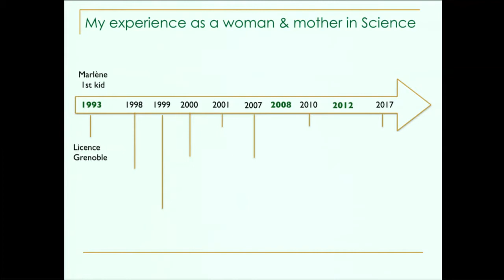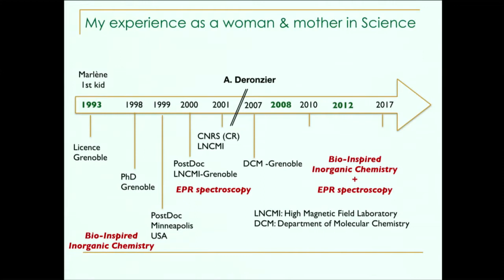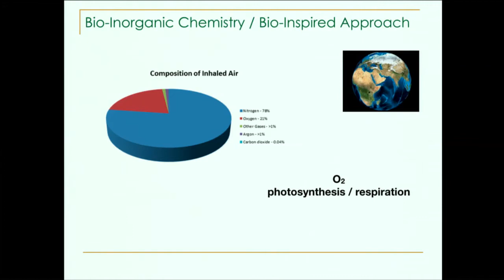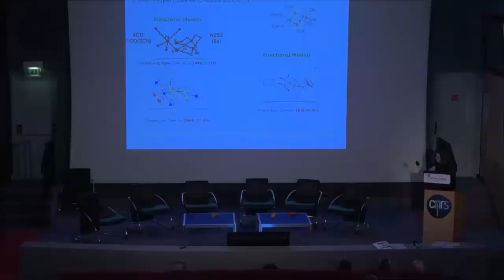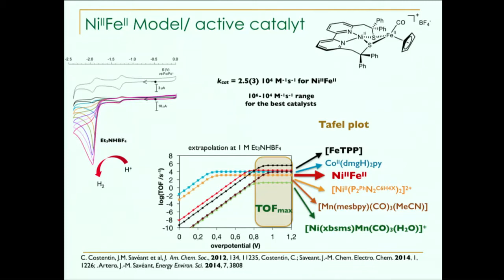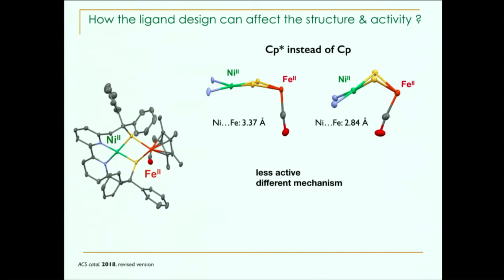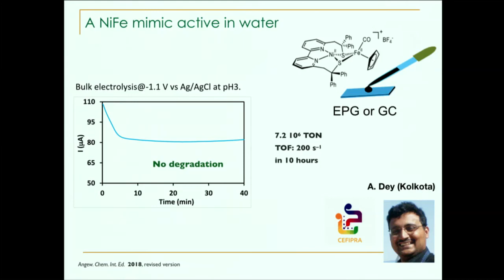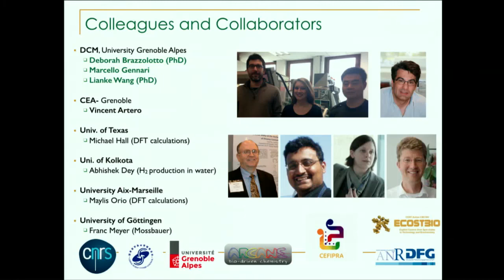Carole Duboc, “Bio-inspired bubbles”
Carole Duboc, Senior researcher, Department of Molecular Chemistry, University of Grenoble
“Bio-inspired bubbles”